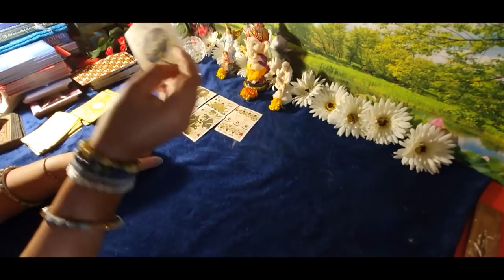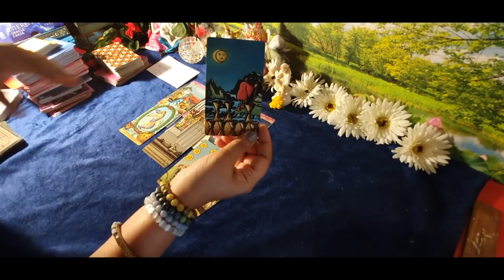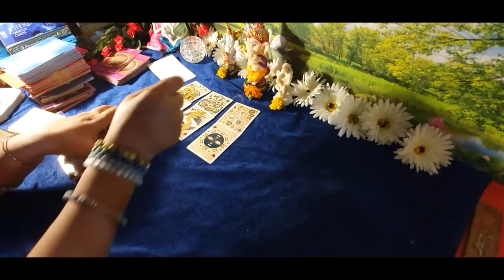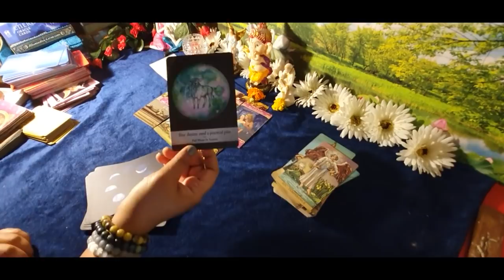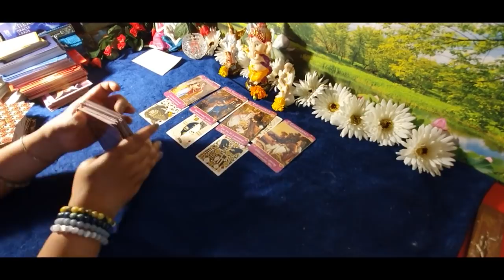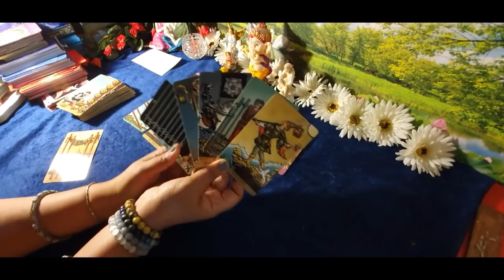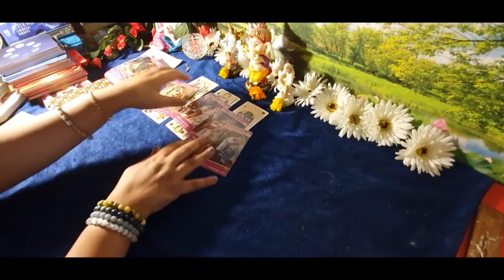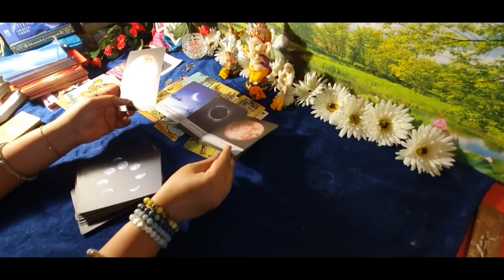🌈📯🧚pick a card: Current Feelings for you and third party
pile1=  2:03

pile2 = 24:15